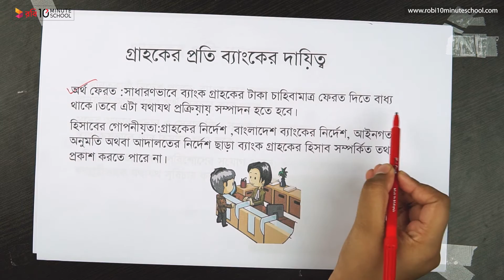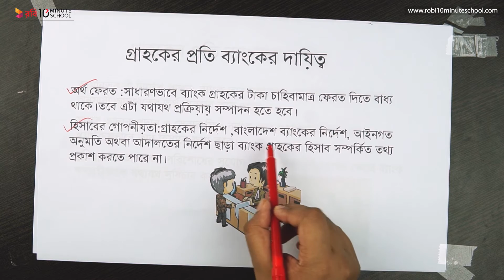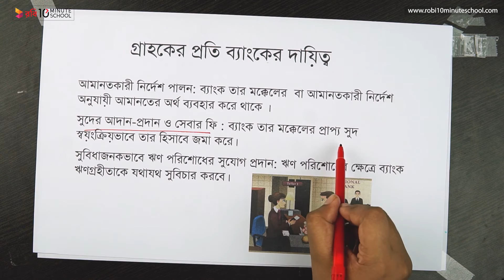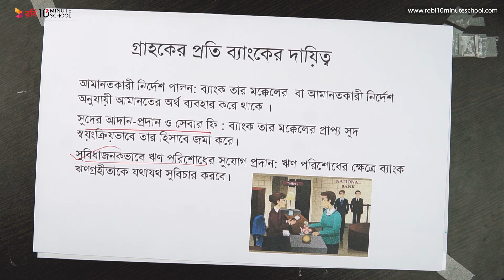১২.০৩. অধ্যায় ১২ : ব্যাংক ও গ্রাহক - গ্রাহকের প্রতি ব্যাংকের দায়িত্ব [SSC]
Series: এসএসসি অর্থায়ন (SSC Finance and Banking)
Instructor Name: Jemy Sarkar